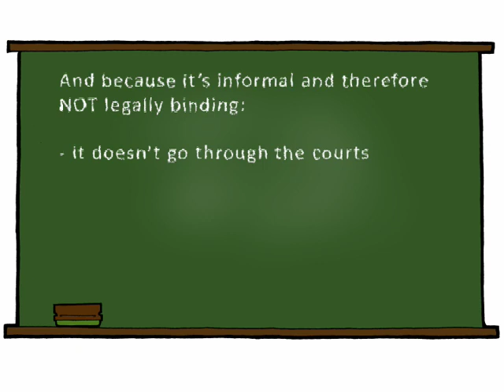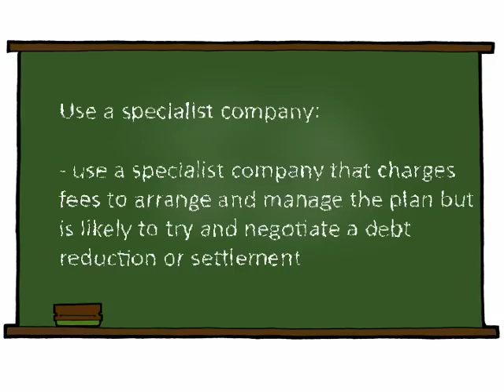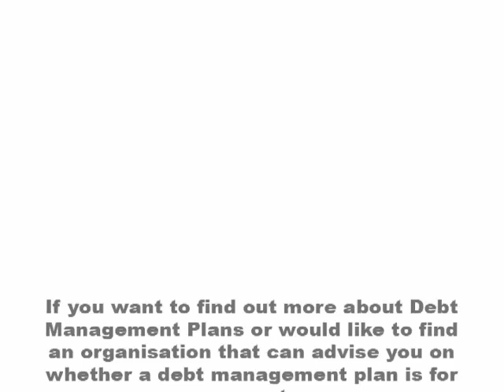Debt Management - A guide to debt management plans from Talk About Debt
Debt management is on of the most popular debt solution in the UK with over 500,000 believed to be in a plan. Find out more about debt management as a potential solution to your debt problems.